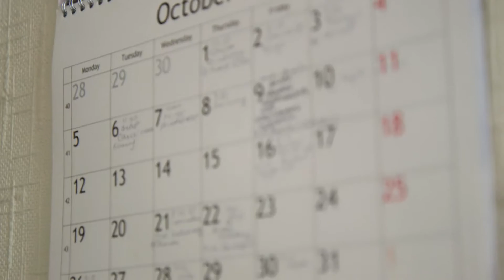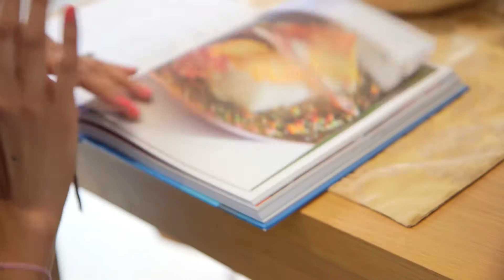Rashpal - Time to Live - Breast Cancer Now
We asked Rashpal, who featured alongside her in ‪#‎TheLastOne‬ advert, how important time is to her.  Donate to our research now to give women like Rashpal more time to live